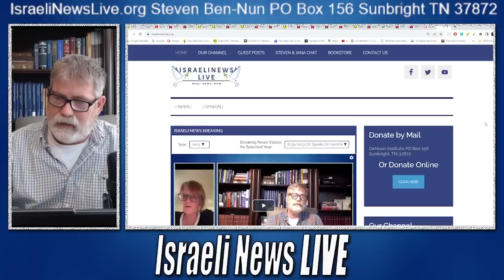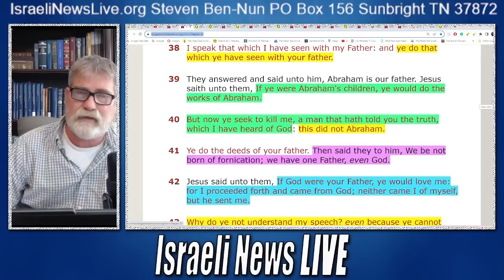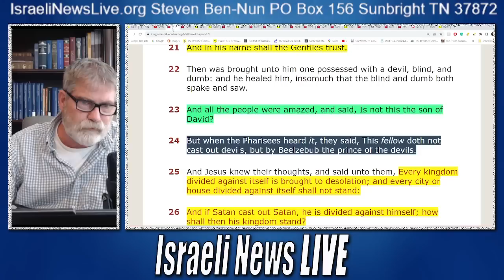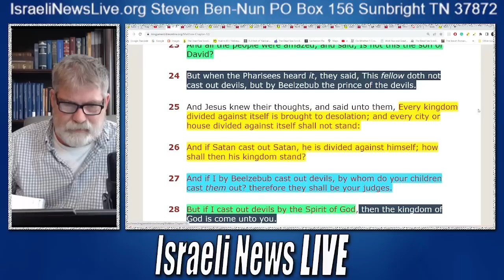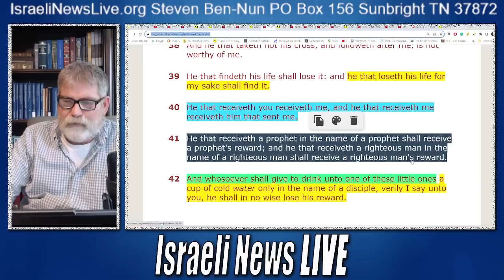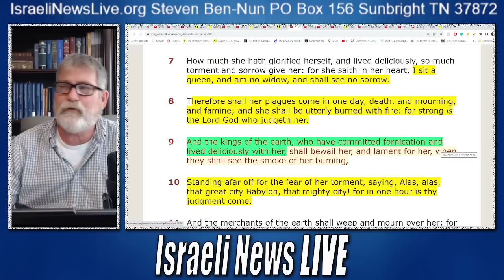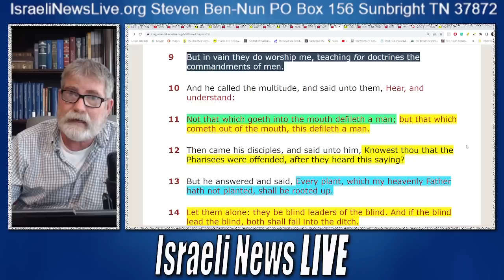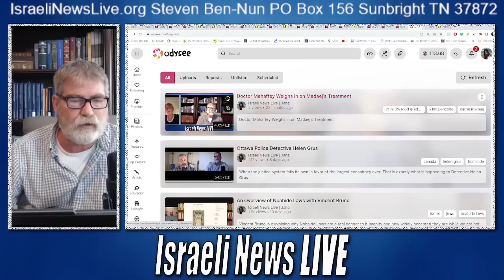Jewish Man Delivers Prophetic Message to Rabbis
Jewish Man Delivers Prophetic Message to Rabbis and stern warning to Evangelical Pastors. We are coming to the End and its time to wake up!